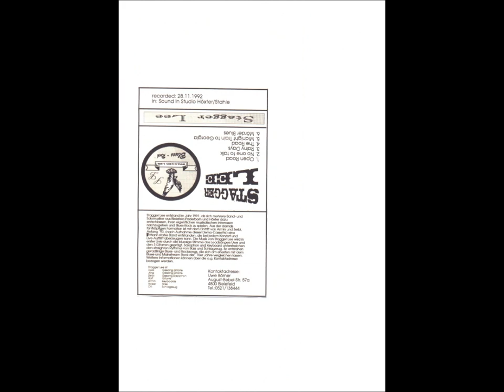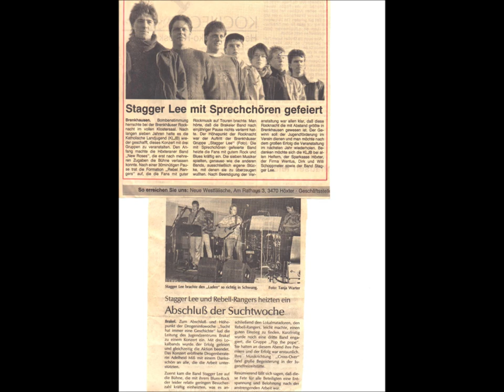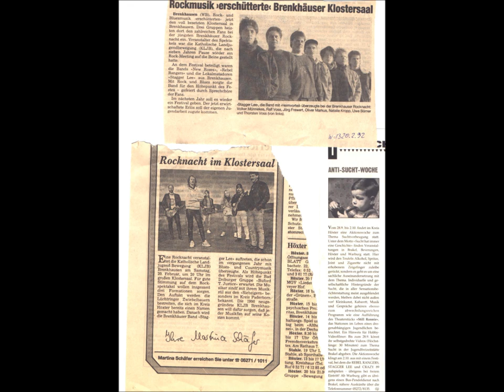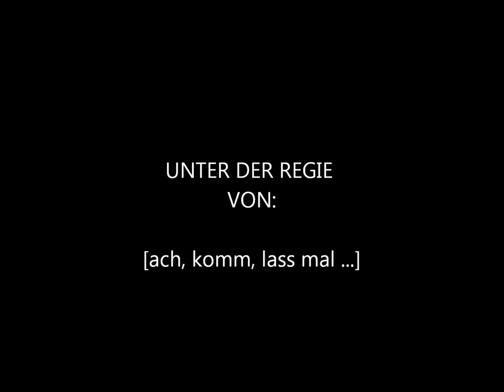Stagger Lee : Open Road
Bluesrock anno Tobak 89 aus Höxter.